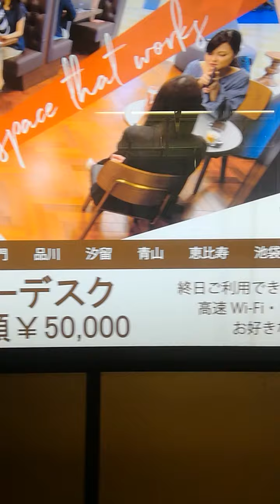都営大江戸線12-000形【側面展望】六本木～赤羽橋駅まで走行音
撮影2019年4月14日